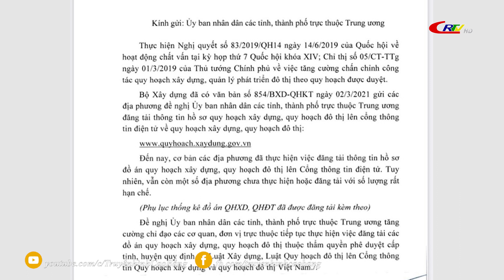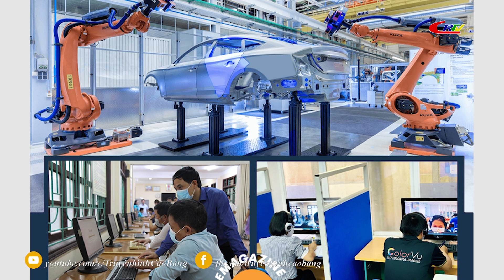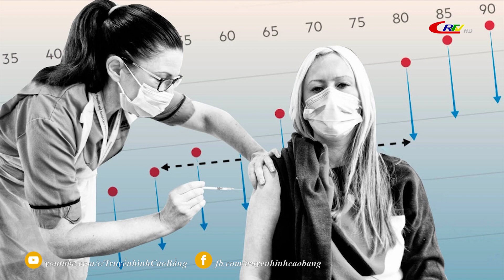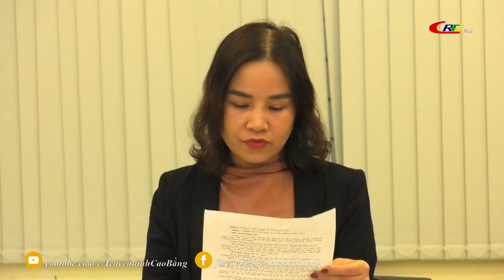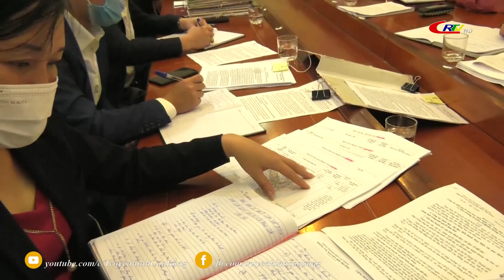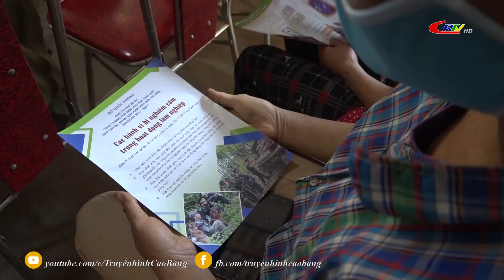Bản tin 9h10 ngày 31/10/2021